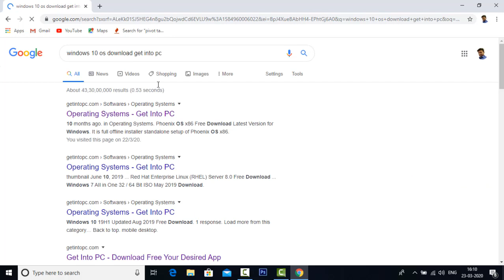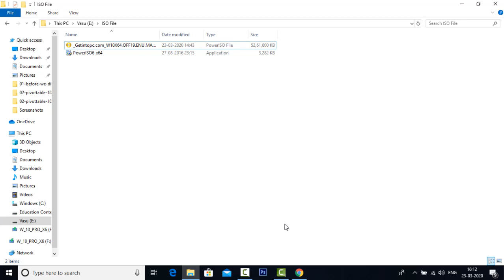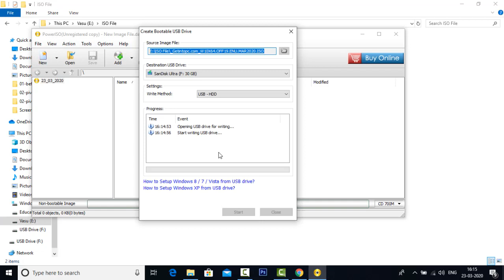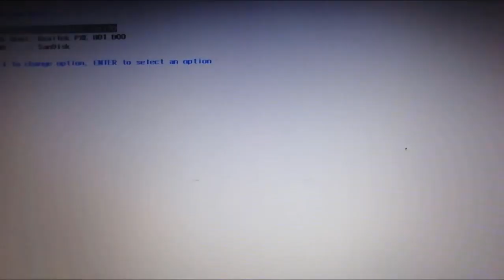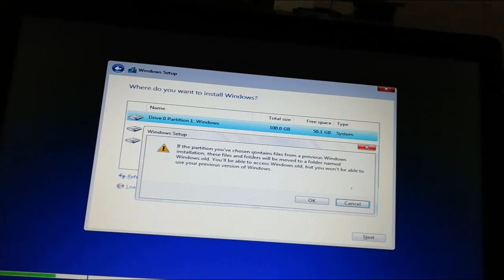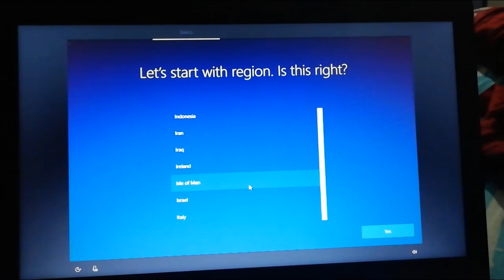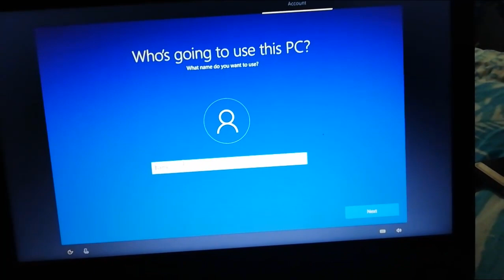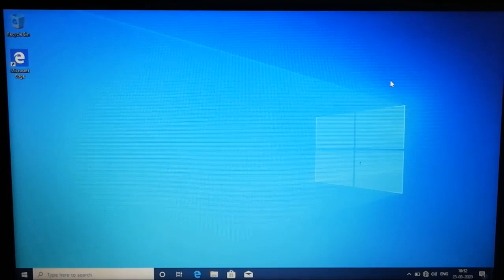How To Install Windows 10 StepByStep Method for Beginners|Change OS in Lenovo E41-25 Laptop in Tamil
How To Install Windows 10 pro  Step By Step Method For Beginners

Change OS in government (Lenovo E41-25) Laptop in Tamil

தமிழ்நாடு அரசாங்கம் கொடுத்த லேப்டாப்பில் ஒஸ் மாற்றுவது எப்படி என்ற விளக்கம் தமிழில்.